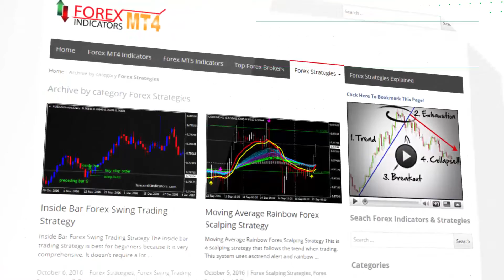CCI Explosion Binary Options Trading Strategy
-About-

Forex Strategies
Binary Options Strategies
Forex Systems